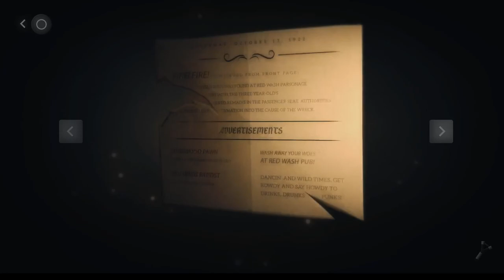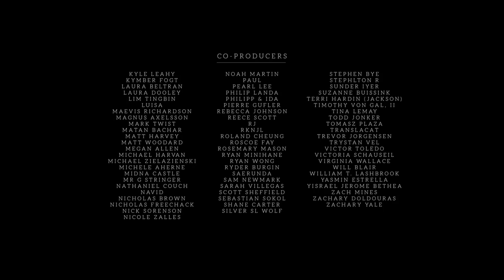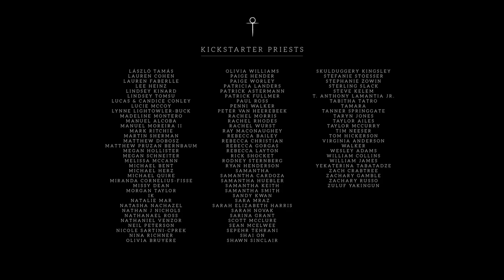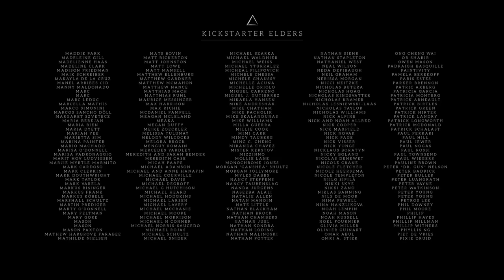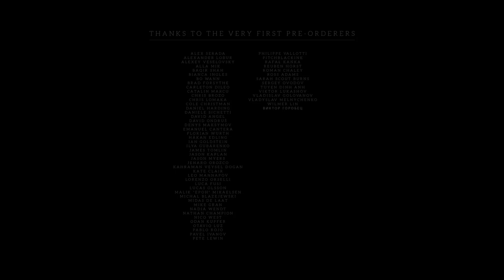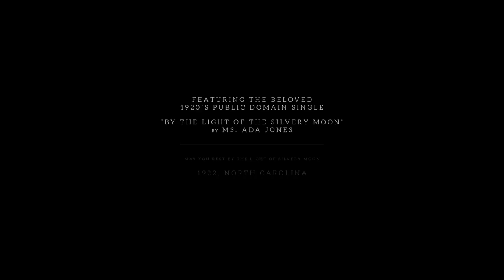Pinstripe - E6: Parsonage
I figured this couldn't be too much longer. I wonder if there's some extra symbolism I could get here if I had a religious background.